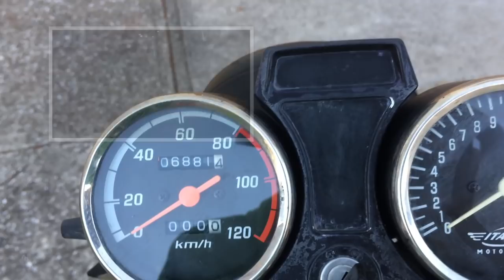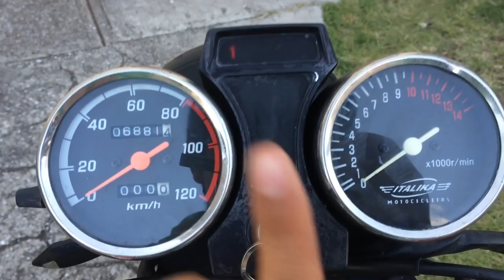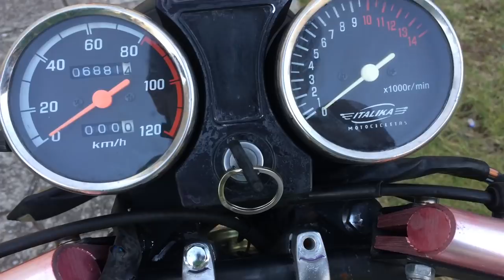Prueba y Reseña italika ft 125 clasica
¿La italika ft 125 es una moto de la marca itakika que se vende mucho en nuestro pais quieres saber por que?